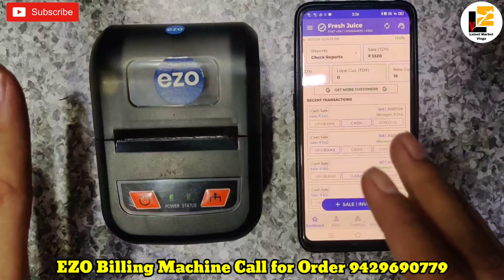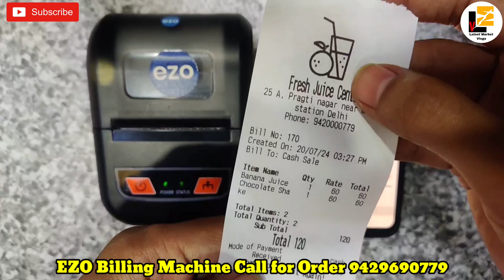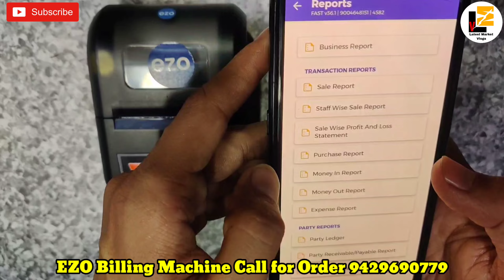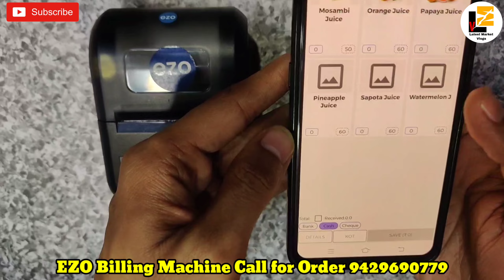2024 Latest Billing Machine | दुनिया की सबसे छोटी बिल मशीन वो भी बिल्कुल सस्ते में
2024 Latest Billing Machine | दुनिया की सबसे छोटी बिल मशीन वो भी बिल्कुल सस्ते में

अपनी दुकान की वीडियो बनवाने के लिए इस पर Call करें-  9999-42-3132

Please let me ask first at info.

⚠️:- :- :- :-  :- :- :-  :- :- चेतावनी  :- :- :- :- :- :-  :- :- :-  :-⚠️
           ग्राहक कोई भी सामान खरीदने से पहले अपने विवेक और समझ का सहारा जरूर ले, किसी भी प्रकार के नफा नुकसान की जिम्मेदारी आपकी अपनी होगी, Latest Market Vlogs Channel और YouTube किसी भी तरह से जिम्मेदार नहीं होंगे,

Latest Market Vlogs
latest market vlogs

Thanks